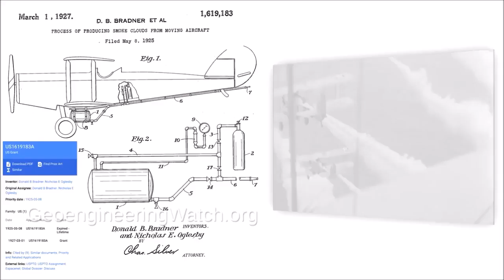Genocída proti ľudstvu - postreky smrti zvané chemtrails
Nevyvrátiteľné dôkazy genocídy na oblohe. Pozerajte sa čo na nás striekajú

Väčšina ľudí na celej Zemi vôbec nevie, že nad našimi hlavami páchajú na oblohe genocídu proti ľudstvu. Všetci nevedomí veria iba tomu čo vysielajú média. Myslia si teda, že počasie je vždy práve také aké je, a že to robí príroda. Ak si vypočujú správy počasia už sú uvedení do omylu. Sú v tom, že teraz ich čaká také či onaké počasie.

Tieto bezduché mŕtve telá bez duše si svojim chýbajúcim mozgom nevedia vysvetliť také javy, že prečo je z ničoho nič zima, teplo, búrka, hurikán, prečo padajú z ničoho nič krúpy veľké ako vajce ak ešte pred chvíľou bolo teplo a odrazu je zima. Ja osobne vždy zasahujem do toho a toto umelé počasie hrania sa chorých ľudí na Bohov likvidujem. Takže za nejaký malý okamžik sa búrka, hurikán, zima, krúpy a iné úkazy stratia a zas ako vždy tupé ovce nechápu ako je to možné. Tomu zodpovedá aj ich vyjadrovacia úroveň a ich stupeň vedomia čiže úroveň 0.

Títo naprogramovaní nevedomí nešťastníci sú obete vymývania mozgov a programovania ľudskej mysle cez systém, ktorý riadi chazarská satanistická mafia. Všetci ľudia veria len tomu čo média ukazujú. Nevedia, že tieto média riadia aj založili satanisti, ktorí týrajú a ovládajú ľudstvo už 26 000 rokov. Nevedia, že média slúžia na klamanie, zavádzanie a programovanie ľudstva.
Všetko čo kedy média vysielali, hovorili, písali sú dezinformácie. Každá jedna vec. Toto ľudstvo vôbec nevie.

Môžete aj celé dni bývať na letisku a pozorovať lietadlá čo prilietajú aj čo odlietajú a za celý život neuvidíte jediné lietadlo čo robí čiary, Reč je čisto o letoch s ľuďmi čo lietajú na dovolenky. X krát som letel a nikdy som nevidel a ani nikdy neuvidím žiadne čiary za naším lietadlom. Tak isto každý kto letí a ešte si to nahráva vie o čom hovorím. Ak si ľudia zistia koridory letov nad svojim štátom ale aj nad svojím vlastným mestom tak zistia presný počet letov, ktoré nad ich mestom za daný deň letia. A prídete na tieto veci:

1. Nad mestom letia za deň stovky letov čo striekajú jedy. Celá obloha je z toho čierna, špinavá, šedá a rýchlo sa po týchto letoch kde striekajú tieto jedy mení počasie.

2. Tieto lietadlá letia mimo koridor lietadiel čo letia na dovolenky s ľuďmi. Tieto lietadlá si letia kade chcú, kde chcú a v takom počte v akom chcú a kľudne aj vedľa seba, voči sebe krížom krážom.

3. Tieto lietadlá lietajú veľa krát úplne dole hlavou aj úplne hore hlavou. Nie tak ako letí bežné lietadlo s ľuďmi. Pri bežnom lietadle musí 10-12 minút času prejsť dokým sa dostane hore. Preto hore hlavou ani dole hlavou lietadlo s ľuďmi nikdy a to opakujem nikdy neuvidíte.

4. Tieto lietadlá nie len križujú ale robia veľa krát aj veľmi čudné otáčky, zrazu sa otočia, letia oblúkmi a vytvárajú rôzne obrazce, s ktorých sa za nejaké časové obdobie začne s úplne čistej oblohy vytvárať závoj a hrubá clona.

5. Kondenzačné čiary už obyčajné lietadlá vôbec desaťročia nerobia.

6. Ak Vás zas chcú ak sa nedáte odbiť oklamať, že je globálne otepľovanie a že  musia nás chrániť pred Slnkom. To je ich poistka ako to síce priznať ale zvaliť to na Slnko. To je tak isto podvod a my všetci to vieme. Globálne otepľovanie robia práve oni zahrievaním oblohy cez HARP v spojení s chemtrails. Chcú nás udusiť a vyvraždiť.

7. Smejem sa tomu ako sú to kondenzačné čiary čo nám tvrdia naschvál aj keď oni sami vedia, čo to naozaj je, a že nás zabíjajú. Chcel by som vidieť lietadlo s ľuďmi na dovolenku ako letí kade nemá a to oproti pri sebe x iných lietadiel súčasne. A to ešte hore aj dole hlavami a rôznymi chorými oblúkmi. Aby to nebolo všetko ešte aby akože tieto už aj tak bizardné zvrátené tvrdenia, že sú to kondenzačné čiary tak aby tieto kondenzačné čiary ostali na oblohe celé hodiny a aby menili počasie celej krajine z ničoho nič.

8. Stačí si dať urobiť testy na ťažké kovy a nájdete tam všetci: ortuť, kadmium, hliník, kobalt, stroncium, bárium a iné. A dávky budú tisíc násobne zvýšené. To istí nájdete v pôde, na stromoch, vo vode. A nájdete to aj na parapetách svojich okien.

9. Umierajú nám zvieratá, včely, ryby, vtáky, rastliny a všetci v sebe majú to isté zloženie jedov.

Takže žiadna bytosť z radu pedofilných satanistov  nemá na to aby tieto veci vyvrátila a zosmiešnila. Pretože na Zemi taký človek nežije čo toto dokáže vyvrátiť . Celý svet múdrych prebudených ľudí by s vami vytrel podlahu a ani by ste si nepípli vy zhnité duše. Nemáte vo svojich radoch nikoho a ani ste nikdy nemali čo má rozum. Viete len kradnúť a vraždiť genocídami  ľudstvo.